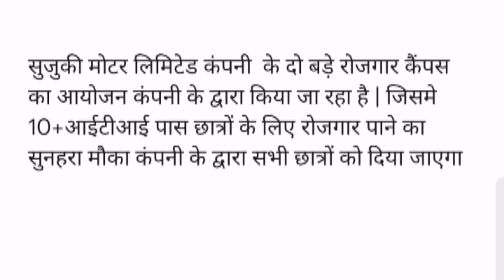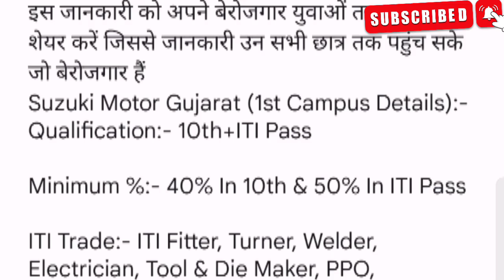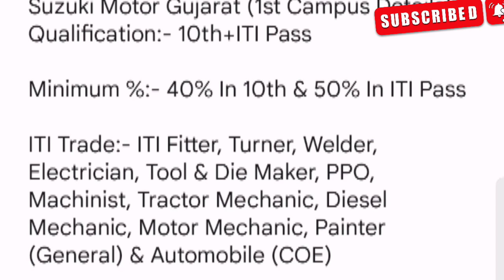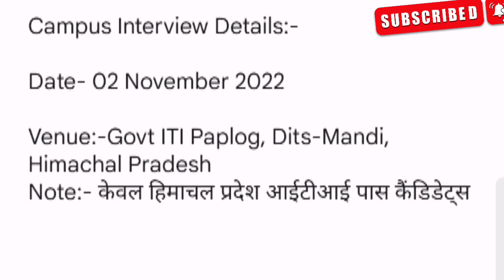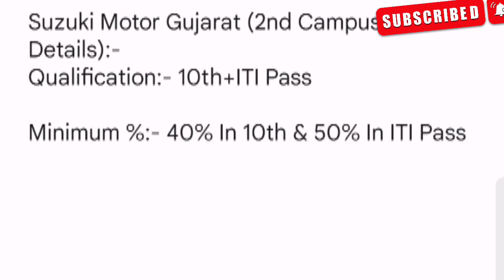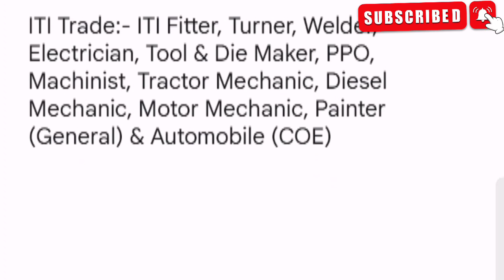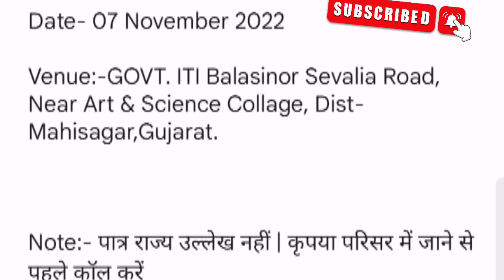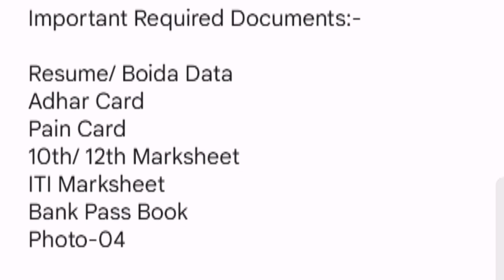Maruti Suzuki Manesar Gurgaon Plant | Maruti Suzuki India Limited Job Vacancy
Maruti Suzuki Manesar Gurgaon Jobs | Maruti Suzuki Company Manesar Plant | Maruti Suzuki Job Vacancy
cw job maruti suzuki 2024 new requirements//maruti suzuki manesar plant job
maruti suzuki job 2024
maruti suzuki job for diploma freshers
maruti suzuki tw registration 2024
iti maruti suzuki job 2024